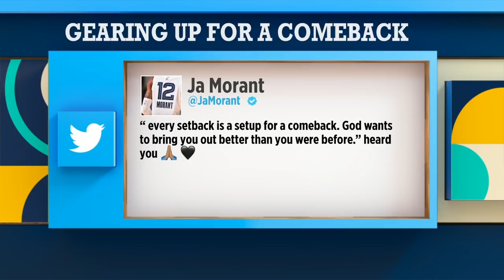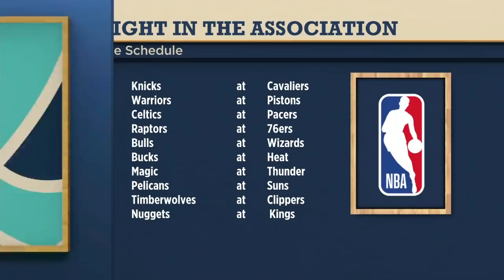Master P and Baron Davis are reportedly in talks to buy Reebok for $2.4 billion | The Jump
Rachel Nichols, Vince Carter and Zach Lowe of The Jump head to "Crunch Time" to talk about Kristaps Porzingis' health, Percy Miller aka Master P and Baron Davis reportedly being in talks to buy Reebok for $2.4 billion, Ja Morant's injury, and Joel Embiid's expectations.